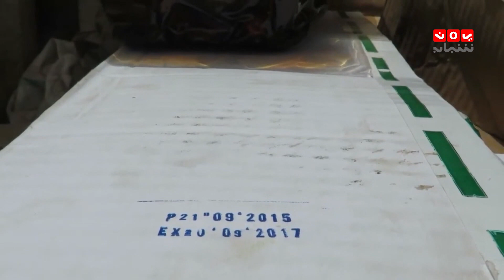تجار يغرقون الأسواق المحلية بالمواد المنتهية والمغشوشة بطرق رسمية